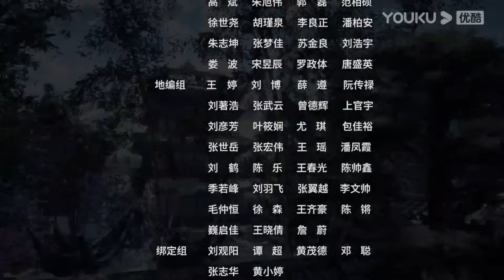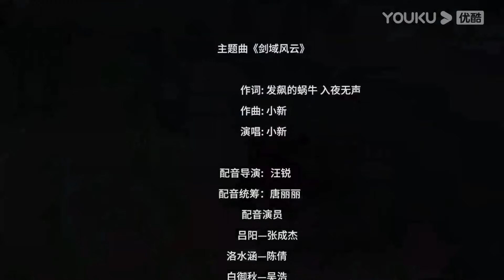MULTISUB【剑域风云 The Legend of Sword Domain】EP75 | 冥顽不灵 | 玄幻热血漫 | 优酷动漫 YOUKU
★集数：92集